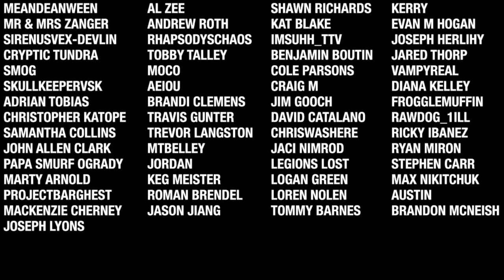7 Days To Die - Get Wrecked Finale (Base VS Day 7000)